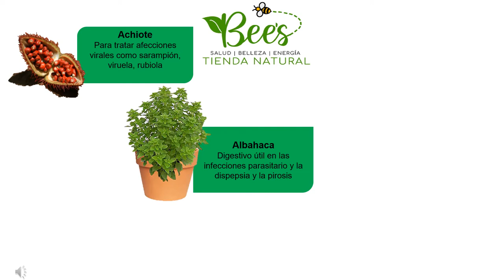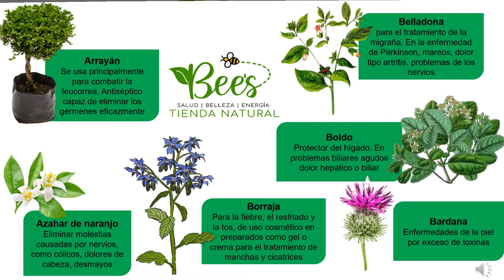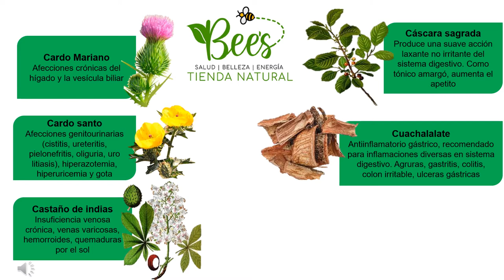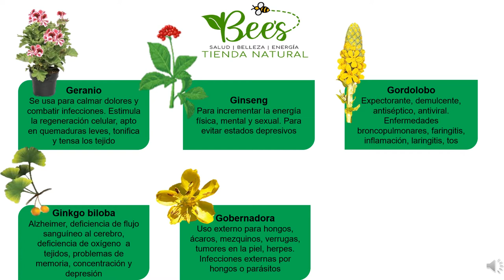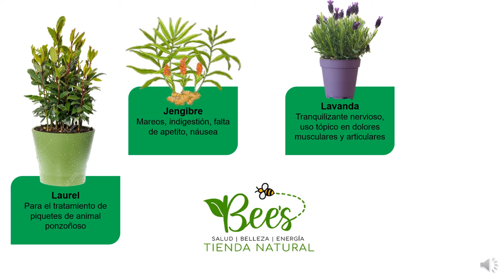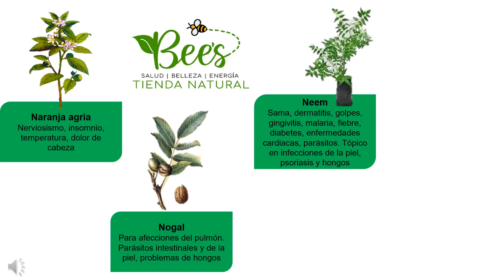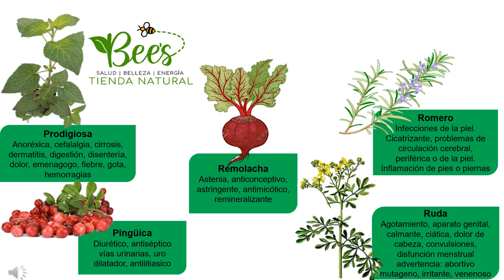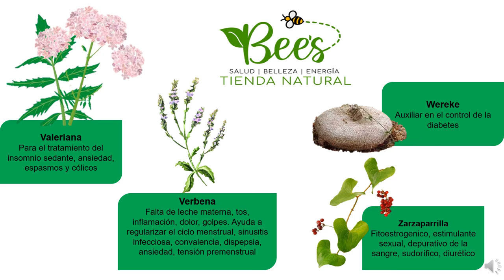PLANTAS MEDICINALES LAS MIELES DE SONORA